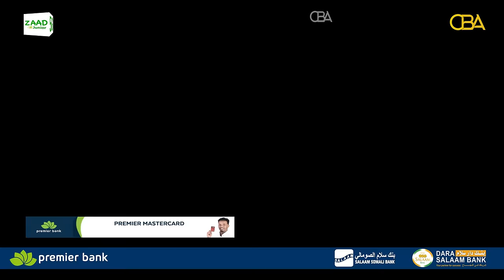Halgamaa Muuse Bidaar (AHUN), Waxaa ka waramaya Halgamaa Axmed Kayse. Qaybtii 3aad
"Axmed Miroow, Tiknikada waxaan siistay 23 nin oo Habarjeclo ah" Halgamaa Muuse Bidaar (AHUN), Waxaa ka waramaya Halgamaa Axmed Kayse. Qaybtii 3aad